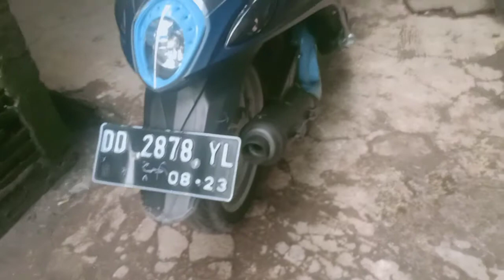Cara bobok knalpot Ahau Fino 125 di ganti suara mp7 drak